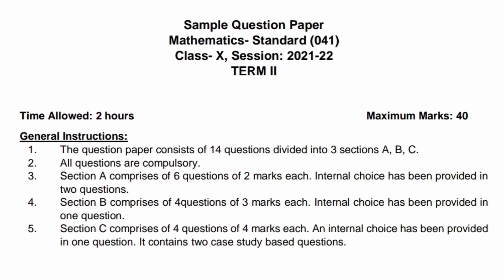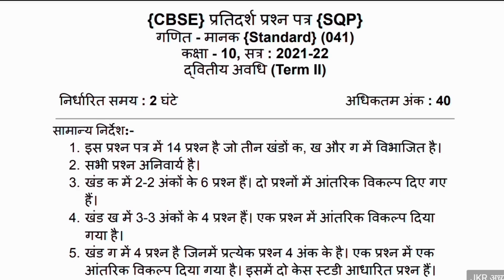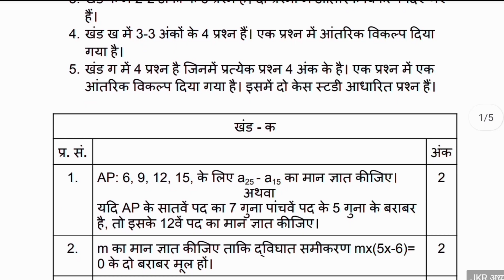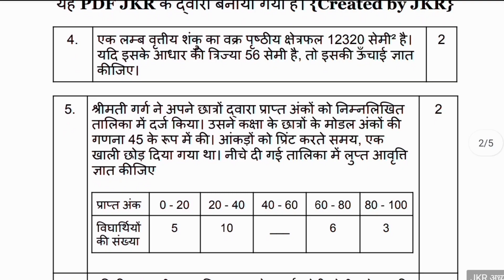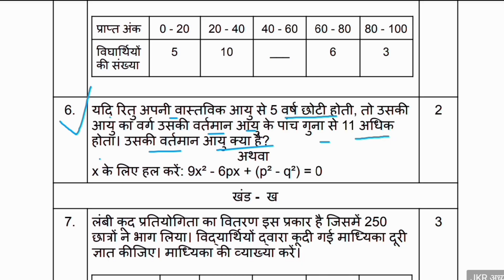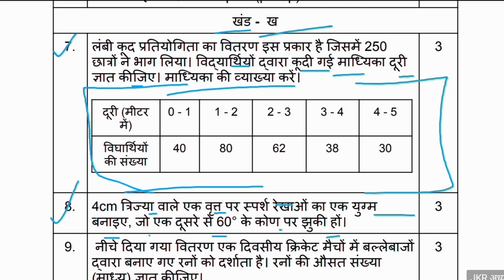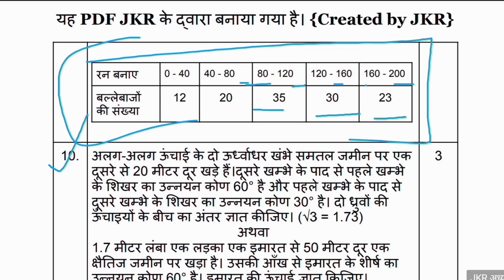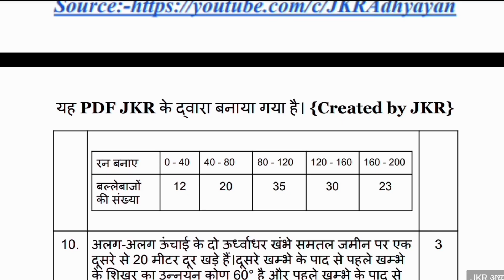Class 10 Maths Sample Paper 2022 (Hindi Medium) || Class 10 Term 2 Standard Maths Sample Paper 2022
कक्षा 10 मानक गणित प्रतिदर्श प्रश्न पत्र द्वितीय अवधि 2022 || CBSE Standard Maths SQP Part 1
Hello Dear Students And Friends
Welcome (Back) To My YouTube Channel.

इस वीडियो में Class 10 का Term 2 के Hindi Medium में मानक गणित (Standard Maths) का Sample Question Paper बताया/समझाया गया है।

आशा करता हूं कि आप यह वीडियो देखने के बाद इस विडियो में जो भी बताया/समझाया गया है वह समझ गए होंगे।

Comments करके जरूर बताएं कि आपको वीडियो कैसा लगा और आपको किस Topics पर वीडियो चाहिए मैं आपके लिए वीडियो लाने की कोशिश जरूर करूंगा।

अन्य विडियो, लिंक और प्लेलिस्ट

Your query = आपके सवाल

➪ Class 10 Maths Sample Paper 2022 (Hindi Medium)

➪ Class 10 Term 2 Standard Maths Sample Paper 2022

1. class 10 term 2 standard maths sample paper 2022 in hindi

2. cbse sample paper class 10 2022 hindi medium

3. sample paper class 10 2022 hindi medium

4. sample paper class 10 2022 maths standard term 2

5. term 2 sample paper class 10 hindi medium

6. standard maths question paper class 10 in hindi

7. cbse term 2 sample paper 2022 in hindi

8. cbse board exam 2022 class 10 sample paper in hindi

9. term 2 standard maths sample paper class 10

10. term 2 standard maths sample paper class 10 hindi medium

11. cbse term 2 sample paper class 10 maths standard in hindi

12. sample paper of class 10 maths 2022 hindi medium

13. class 10 maths sample paper 2022 in hindi

14. class 10 maths sample paper 2022

15. class 10 maths sample paper 2022 term 2 in hindi

16. class 10 maths sample paper 2022 term 2 hindi medium

17. class 10 maths sample paper 2022 term 2 standard in hindi

18. class 10 term 2 standard maths sample paper 2022 in hindi

19. cbse sample paper class 10 2022 maths standard term 2

20. sample paper term 2 class 10 maths standard

21. sample paper term 2 class 10 maths standard hindi medium

22. class 10 standard maths sample paper 2022 in hindi

23. class 10 standard maths sample paper 2022 term 2 in hindi

24. JKR अध्ययन

25. JKR adhyayan

26. Sample papers By JKR

CBSE Class 10 All Subject Syllabus 2021-22

कक्षा 9 सामाजिक विज्ञान पाठ्यक्रम सत्र 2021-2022

JKR Adhyayan

Total 3 Sample Question Paper 2022 Term 2 (Hindi Medium)

Download And View
CBSE class 10 Mathematics (Standard) Sample Question Paper 2022 Term 2 With MS/ Answers Hints... (Hindi Medium)

Download And View
Class 10 Maths (Standard+Basic) 2 Sample Paper Hindi + English Medium With Solution Hints 2022 Term 2

Keep Learning...
Topics___

00:48 - Sample Question Paper Structure

03:54 - Standard Maths SQP Term 2 खंड क

09:08 - Standard Maths SQP Term 2 खंड ख

13:38 - Standard Maths SQP Term 2 खंड ग